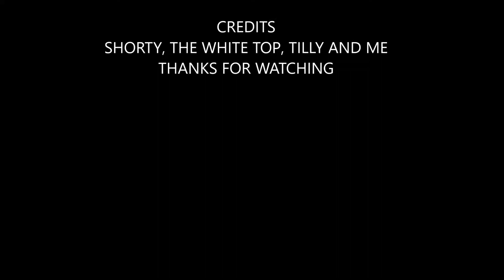BUTTERMERE 5TH MAY 2018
A scramble up High Stile then High Crag then return back to Buttermere.